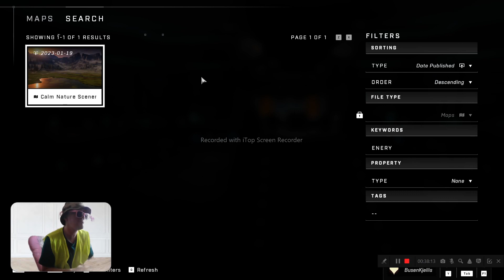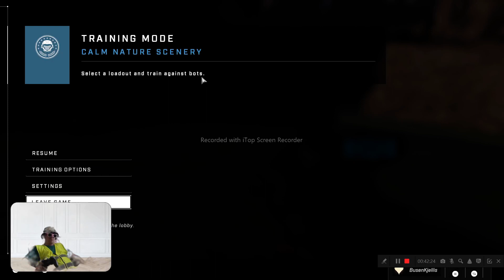Blå och röd Energy Sword e bäst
+ Needler